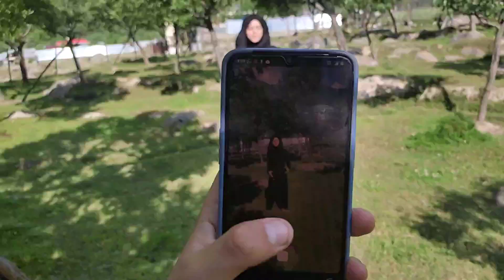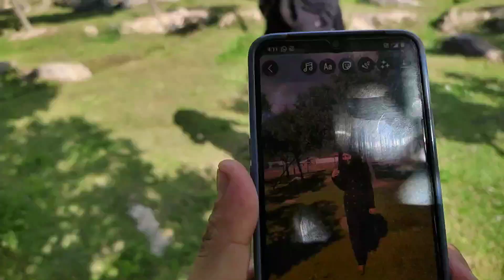kus tawan 🥹Aj Jo hua wo kyu hua mai yahan kaha aye😭@aarzoowani @prince wani